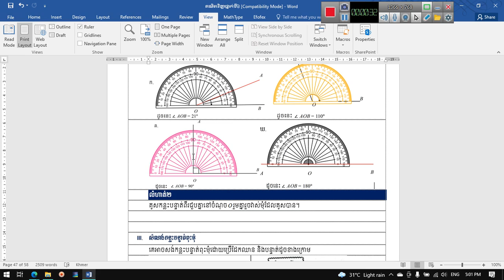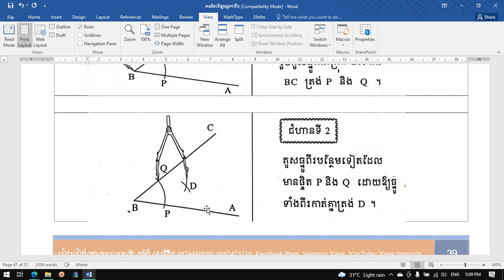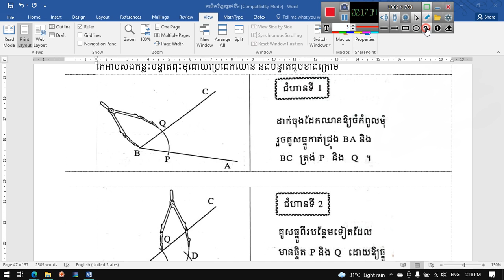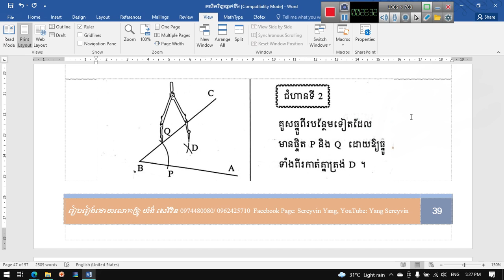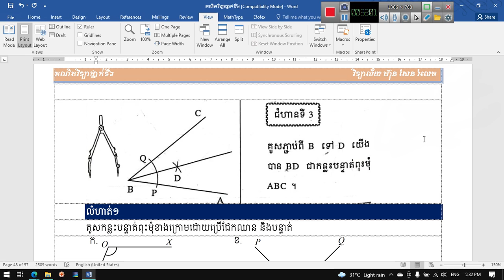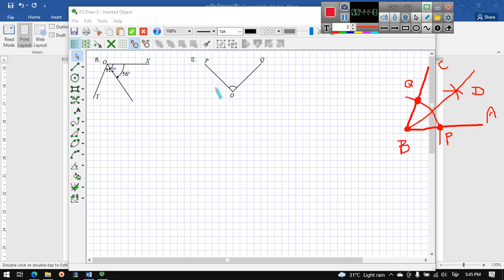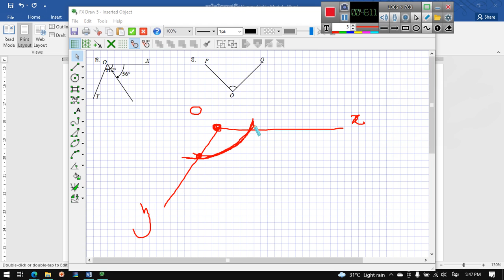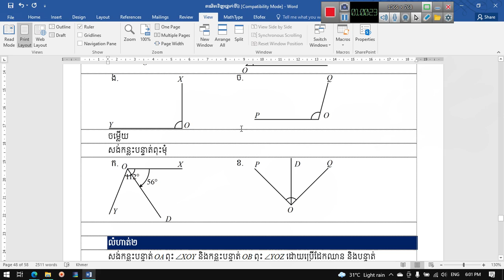៤៣. គណិតវិទ្យាថ្នាក់ទី៦ ការសង់កន្លះបន្ទាត់ពុះមុំ